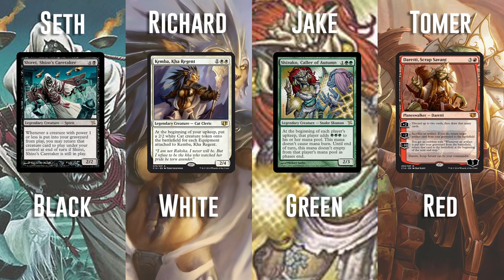Commander Clash 6: Mono Color - Shirei, Kemba, Shizuko, Daretti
Hello and welcome to another Commander Clash, a video series where several MTGGoldfish contributors battle in a four player Commander game for fun and bragging rights. This week the crew built Mono Color decks, with the following colors being represented:

Black: Seth sacrifices Shadowborn Apostles for value with Shirei, Shizo's Caretaker.
White: Richard arms his kitty army to the teeth with Kemba, Kha Regent.
Green: Jake continues on his quest not to be the first one hated out, this time going Group Hug with Shizuko, Caller of Autumn.
Red: Tomer tinkers with a ton of artifact synergies and has no idea what he's doing with Daretti, Scrap Savant.

Alright, we heard you: no more Humility! As you'll see, however, the absence of that card doesn't stop Seth from busting out absurd and awesome strategies. Also since we call each other by our real names (not our MTGO screen names), we've added an overlay with our real names to avoid confusion.